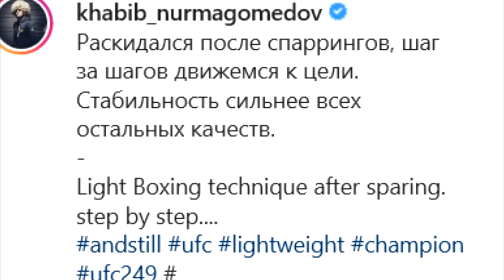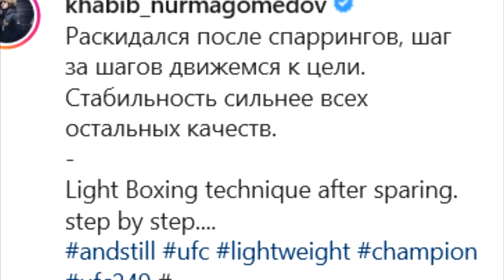Хабиб ответил Федору Емельяненко/Федор о Хабибе и его технике/Ковингтон вызвал 50 Cent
Хабиб Нурмагомедов ответил о Федоре Емельяненко в новом интервью! Федор высказался о Нурмагомедове

Сyперcлов0- ANTONOV
В этом выпуске: интервью Хабиба Нурмагомедова, он рассказал о Федоре и свое мнение кто оставил больший вклад в спорт! Колби Ковингтон вернулся с новыми высказываниями!